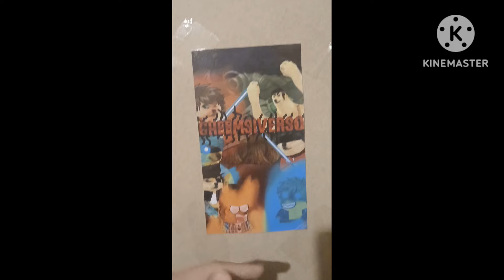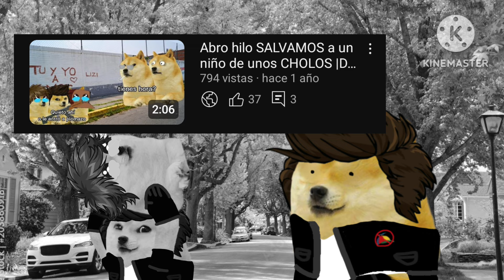Señora religiosa quiere quemar a mi cuervo 💀 [Dar/Games] Hilos con cheems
Ountro:
@Los Hilos de Anthony

Manda tu cheems o doge aqui para aparecer en el sotano

Ignorar tags:
Cheems
Jurassic park
Jurassic World
Jurassic
Dinosaurios
Hilos
Abro hilo
Hilos con cheems
Niño con derecho
Niña con derecho
Madre con derecho
Hijo con derecho
Abrohilo
Hilos con cheems
Cheems meme
Abro hilo con cheems
Hilos BES
sr cheems
Abro Hilo
Hilos B
Cheemsito
Hilos con el cheems
ABRO HILO
Hilos cz
Hilos G
Historias con cheems
Hilos con cheems
CHEEMFLIX
Sr cheems
Mejores hilos cheems
Cheems videos divertidos
sr cheems
DOGECRAFT
JUANITO JUEGA
Juegos con cheems
CHUKY : Hilos con cheems y doge
Dar/Games
El Cheems Johnny 12